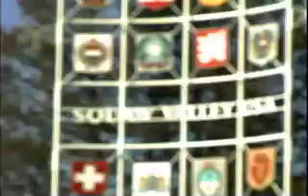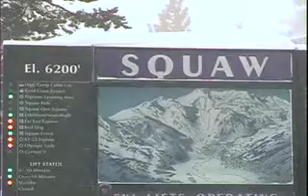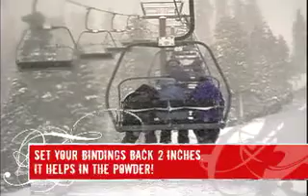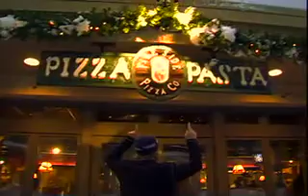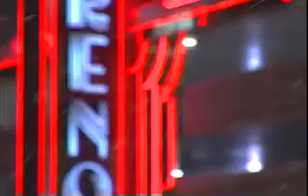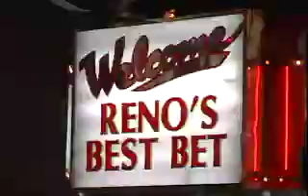The Scene (A snowboard show Pilot)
The Scene takes you to some of the best action sports destinations in the world. This is a Pilot treatment that had some interst but is now on the back burner. Tell us what you think?